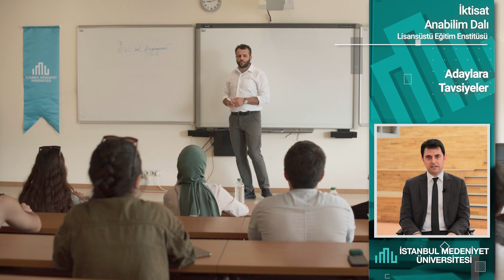İktisat Anabilim Dalı 2. Bölüm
Derslerimiz, güncel ve iktisadi gelişmeleri takip ederek alanımızda mezun olacak öğrencilerimizin iş gücü piyasasında nitelikli birer bireyler haline dönüşmesine katkı sağlayacak niteliktedir. Dolayısıyla programlarımızda öğrencilerimizin beşerî sermayesinin gelişmesine katkı sunmayı hedefliyoruz. Her 3 tezsiz yüksek lisans programımız için en önemli hususlardan birisi de öğrencimizin bir dönem projesi hazırlamasıdır. Dönem projesi hazırlayabilmek için öğrencimize bir danışman atanır. Danışman atanmasında ise öğrencinin çalışmak istediği alan ve hocamızın o alanda yetkin olması aranır. Dolayısıyla hem öğrencinin çalışmak istediği alan hem de hocamızın akademik çalışmalarının o alanda olması öğrencimizin gelişimine de önemli katkı sağlamaktadır. Öğrencilerimizin gelişimi açısından önemli hususlardan birisi de öğrencilerimizin bilimsel faaliyetler içerisinde yer almasıdır. Bunun için çalıştaylar, konferanslar bilimsel toplantı faaliyetleri gibi bilimsel aktivitelere katılımını bölüm olarak oldukça önemsiyoruz. İktisat anabilim dalı tezsiz yüksek lisans programlarımızı diğer üniversitelerin programlarından ayıran önemli noktalardan birisi de uygulamış olduğumuz ücret politikasıdır. Programımızın ücretleri diğer üniversitelerle kıyaslandığında öğrencilerimize ekonomik açıdan oldukça fazla avantajlar sunmaktadır. Her 3 programımızdan mezun olan öğrencilerimiz buradan almış oldukları eğitimle yenilikçi ve girişimci bir formasyon çerçevesinde alınan bu eğitime paralel olarak bulundukları pozisyonda gerek kamu gerek özel sektörde daha üst pozisyonlara atanabilmektedirler. Programımız mezunları ağırlıklı olarak kamu sektöründe ve kurumsal anlamda özel sektör firmalarında görev yapmaktadırlar. İktisat anabilim dalı bünyesindeki yönetim ekonomisi uluslararası ticaret ve yatırım yönetimi ile İslami bankacılık ve finans tezsiz yüksek lisans programlarına başvurmak isteyen öğrencilerimiz öncelikli olarak nitelikli akademik kadro, kaliteli bir eğitim almak için programlarımıza başvurmalıdır. Çünkü programlarımızı diğer üniversite programlarından ayıran önemli hususlardan birisi dinamik, genç ve başarılı bir akademik kadroya sahip bulunmamızdır. Ayrıca genç ve dinamik, akademik kadromuzun sağlamış olduğu katkılarla öğrencilerimiz bulundukları pozisyonlardan rahatlıkla daha üst konumlara geçebileceklerdir. Çünkü almış oldukları nitelikli eğitim ve kalifikasyon bunlara çeşitli avantajlar sağlayacaktır. Teorik ve pratik olarak kendini geliştirmek isteyen öğrencilerimizi İstanbul Medeniyet Üniversitesi İktisat Anabilim Dalı Tezsiz Yüksek Lisans Programlarımıza bekliyoruz.